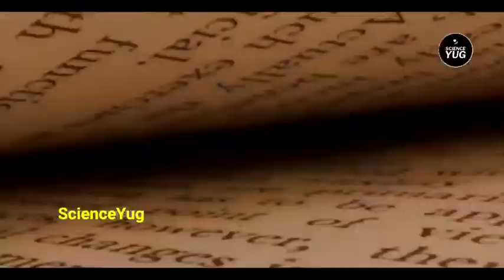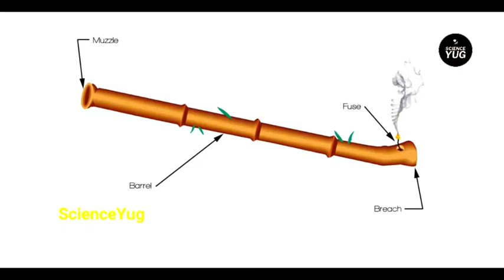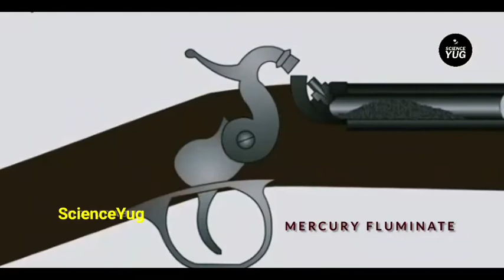Who Invented Gun | Who Invented Gun Powder | Who Invented Gun In Hindi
who invented gun | who invented gunpowder | who invented gun in hindi
who invented machine gun
who invented the first gun in the world
who invented the ray gun
how gun silencer work
how gun works animation
how gum is made
how gun works 3d animation
how gun works in telugu
how gun works 3d animation in hindi
how gun works ak 47
how gun works animation in english
how machine gun works
how taser gun works
how gatling gun works
how pellet gun works